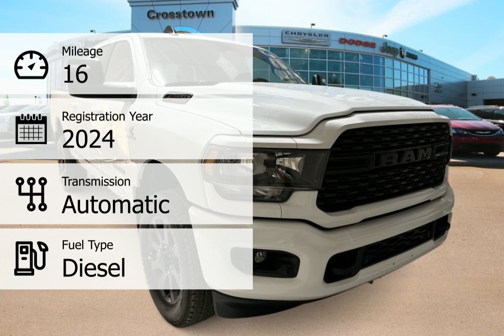2024 RAM 2500 24RC6987